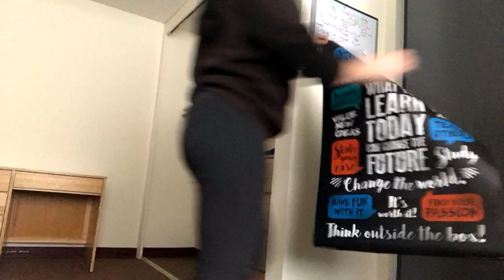Gargling Challenge With My Boyfriend | Daily Vlog #343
I put up some new posters in my room, and Brendon and I did the gargling challenge!